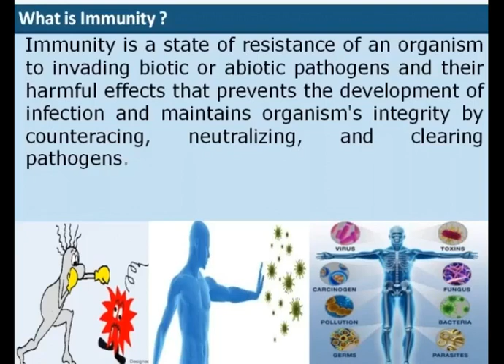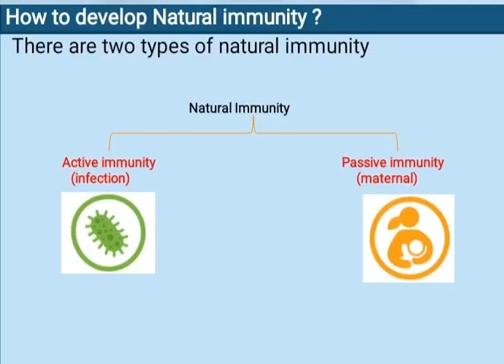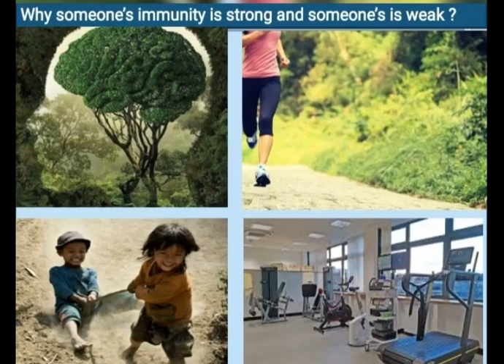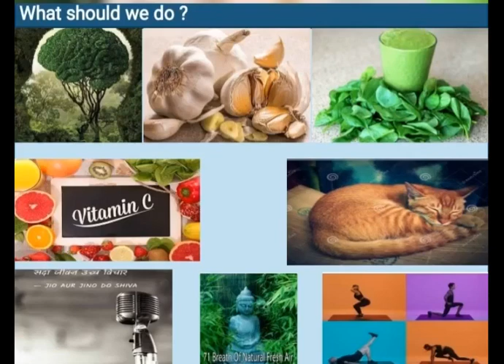इम्यूनिटी क्या है और इसे कैसे इंप्रूव करें (What is immunity and How to improve it) ?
Immunity is the capability of multicellular organisms to resist harmful microorganisms from entering it.